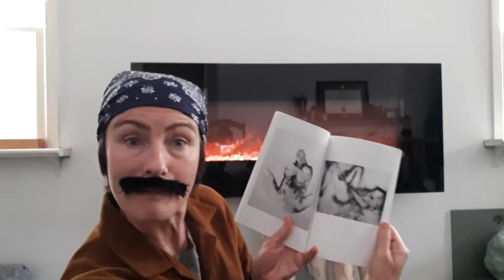CARRIE "DAWAY"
THESE ARE THE PEOPLE IN THE NEIGHBOURHOOD AND BY NEIGHBOURHOOD ,
I MEAN THE RAINBOW PLAYGROUND IN MY MIND
LIVE ON THE VIDEO CHANNEL AT 7 PM